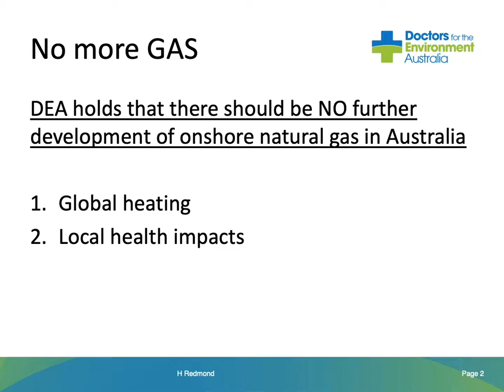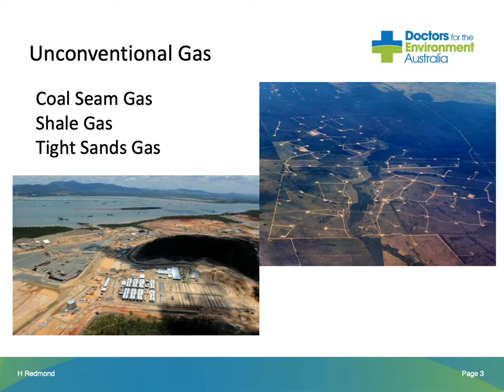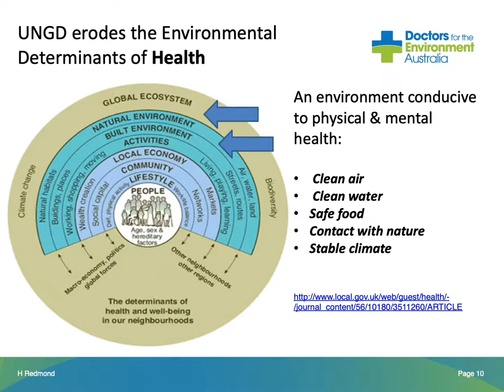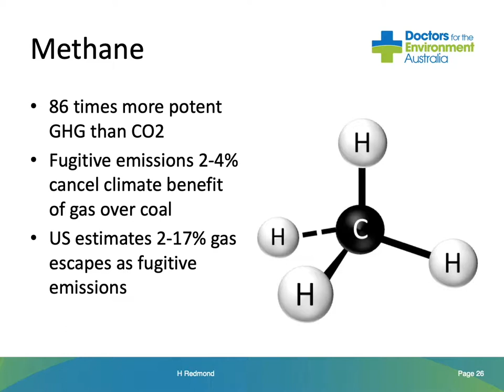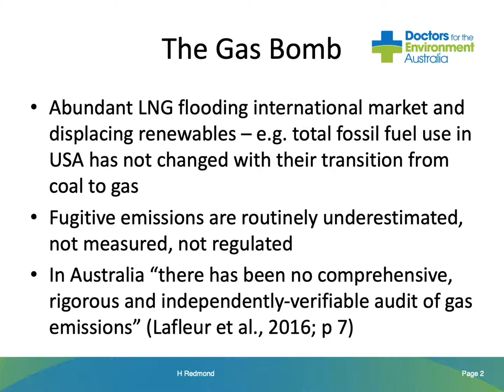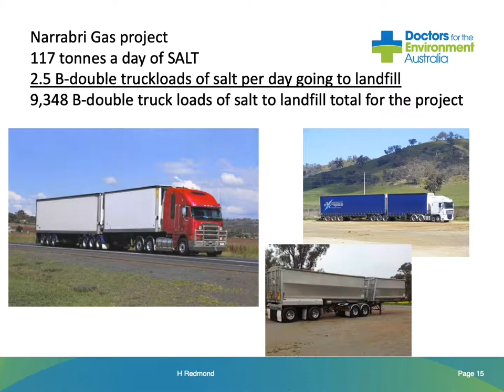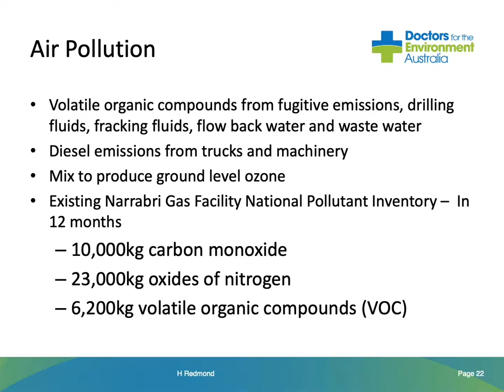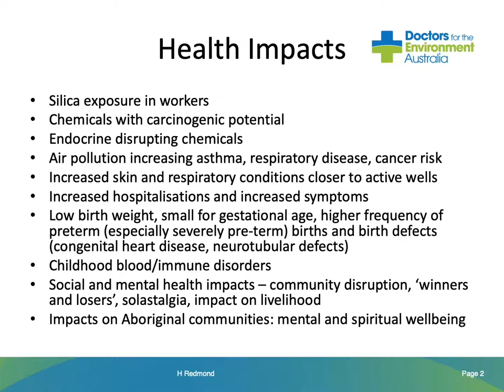CSG in NSW: The tip of the gas bomb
Dr Helen Redmond gives an overview of the adverse health impacts of unconventional gas at an event at Parliament House, NSW.
August 2019.